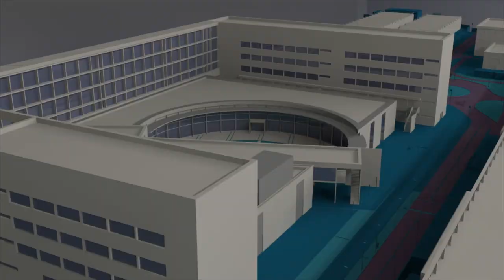Medalla de oro al Mérito Policial - Noticia @UPVTV, 17-09-2019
La Generalitat ha celebrado el Día de la Unidad Adscrita con la entrega de condecoraciones y distinciones al Mérito Policial de la Unidad del Cuerpo Nacional de Policía Adscrita a la Comunitat Valenciana. El rector de la Universitat Politècnica de València ha recibido una medalla de oro. En total se han entregado 112 condecoraciones y distinciones, de las que 25 han sido medallas de oro, 72 de plata, tres de bronce y ocho diplomas por servicios destacados.

El rector de la Universitat Politècnica de València ha recibido la condecoración de oro de la Generalitat al Mérito Policial de la Unidad del Cuerpo Nacional de Policía Adscrita a la Comunitat Valenciana.

Con estas medallas y distinciones se reconoce y premia, públicamente, la actuación de la Unidad y la de aquellas personas e instituciones que destacan por su colaboración con la misma. El acto se ha celebrado en el Monasterio de San Miguel de los Reyes con asistencia de un gran número de personalidades civiles y militares. La consellera de Justicia, Interior y Administración Pública de la Generalitat Valenciana ha presidido el acto.

En su discurso la consellera ha expresado sus condolencias a los familiares de las víctimas mortales de la peor gota fría desde hace 140 años. También ha condenado el último asesinato de violencia de género que se ha saldado con tres fallecidas en la provincia de Pontevedra. Precisamente una de las distinciones ha recaído en las personas que se ocupan de la recién creada Oficina de denuncias especializada en violencia de género.

La Unidad del Cuerpo Nacional de Policía adscrita a la Comunitat Valenciana tiene 26 años de historia. El pasado año realizó cerca de medio millón de actuaciones, casi 4000 más que el año anterior.